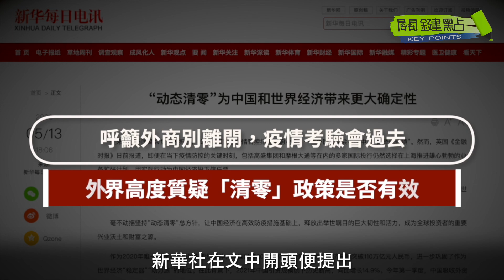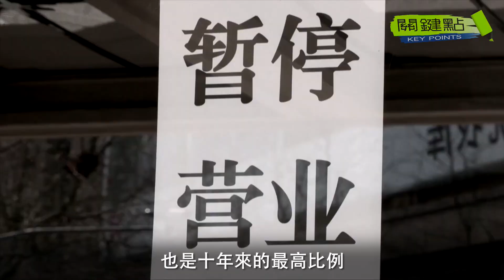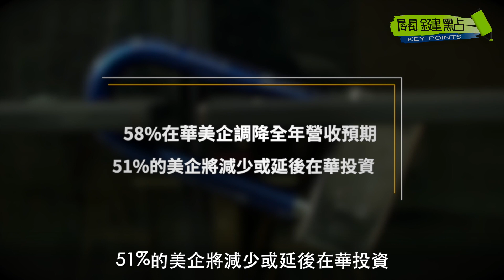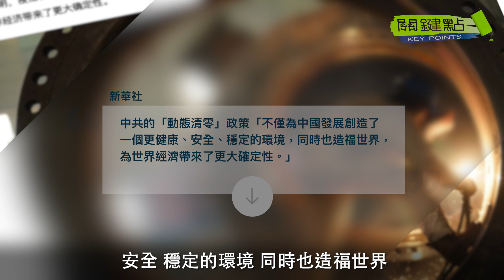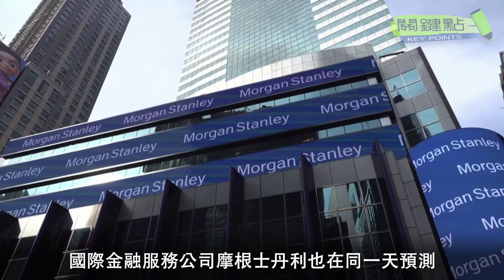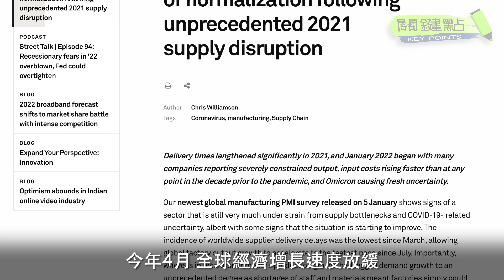【關鍵點】中共清零政策拖累全球經濟，重創在華外企，促使許多企業考慮將投資轉移到外地。新華社12日發文， 呼籲外商別離開，然而，外界卻高度質疑「清零」政策是否有效。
發佈日期：2022年5  月17  日
責任編輯：Mira, Jinbo